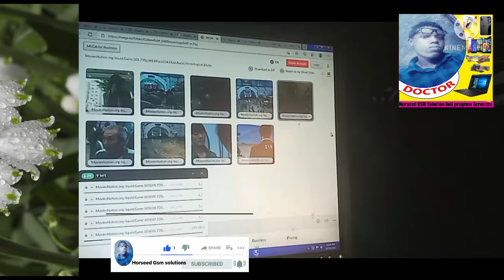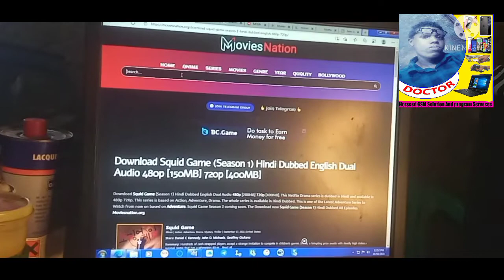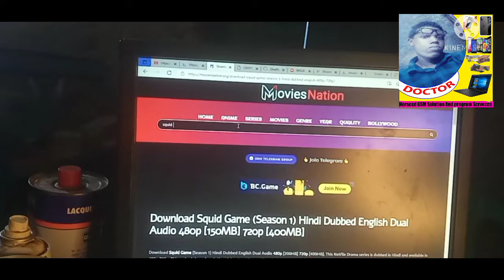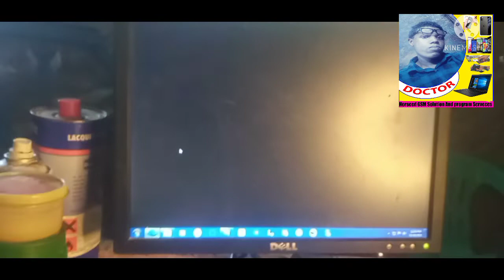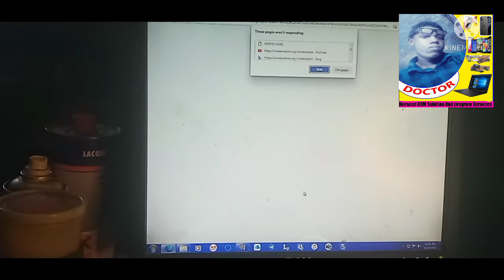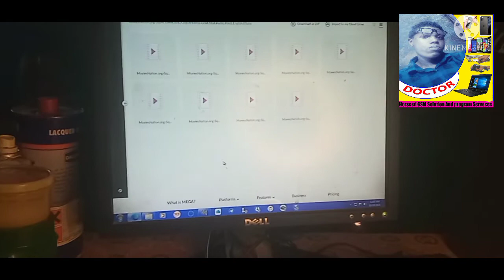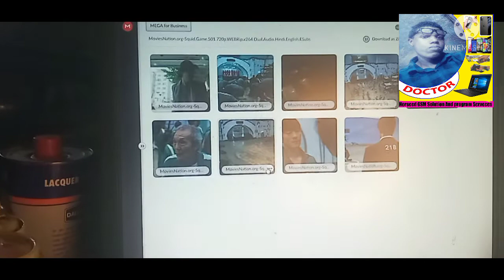Squid game side lo so dawnload gareyaa